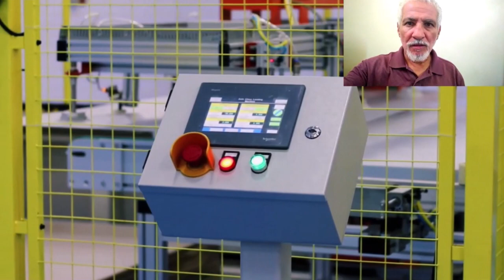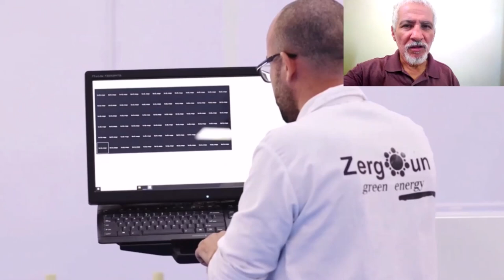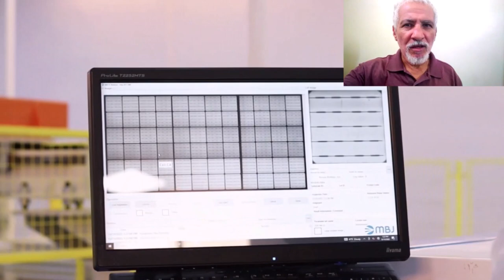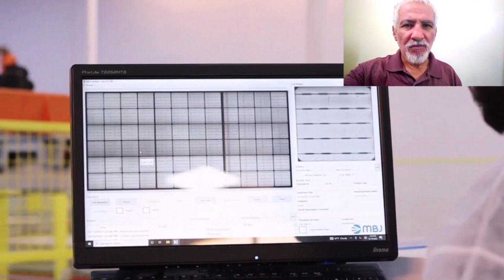تابعو آخر مصانع التكنولوجية العالية الدقة في الجزائر PHOTOVOLTAIC PRODUCTION